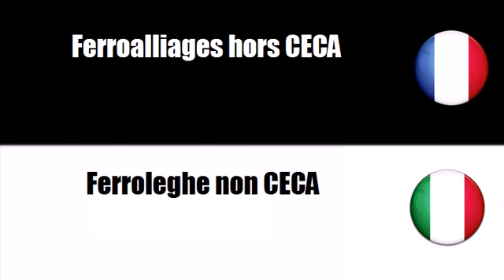Vocabolario francese # Argomento = Leghe